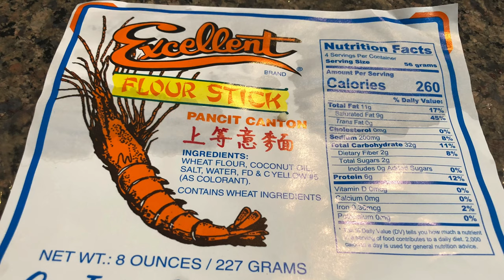HOW TO BUDGET 1 SLICED PORK CHOP FOR DINNER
HOW TO COOK EGGPLANT WITH EGGS TO MAKE SOUP WITH 1 SLICED PORK CHOP everyone, on this video I am sharing how I cook the one sliced of porkchop in a budget way.
I mixed it with noodles and vegetables.

INGREDIENTS USED:
* 1 pork chop (seasoned the meat,any seasonings,salt&pepper)
* 1 tablespoon olive
* some garlic
* some onion
* 2 medium size chayote
* 1 tablespoon oyster sauce
* 1 cup water
* some cabbage
* flour stick noodles

HOW TO MAKE PORK SOUP | NILAGANG BABOY SA MALAMIG NA PANAHON